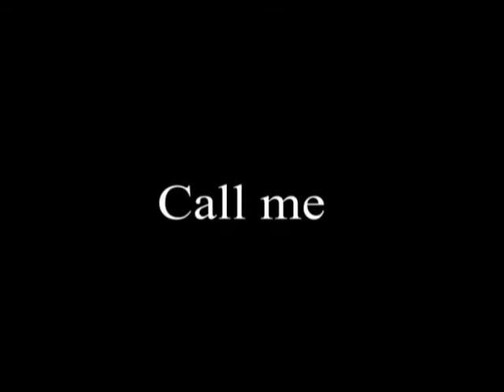acting demo 2015